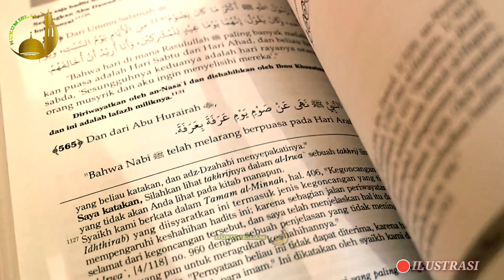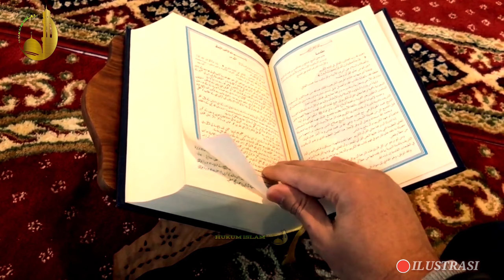Bagaimanakah Hukum Wudhu & Shalatnya Orang Yang Bertato ?!, Simak Penjelasannya Hingga Akhir